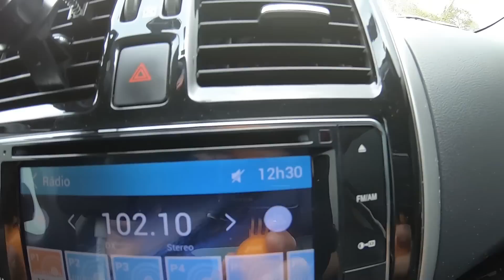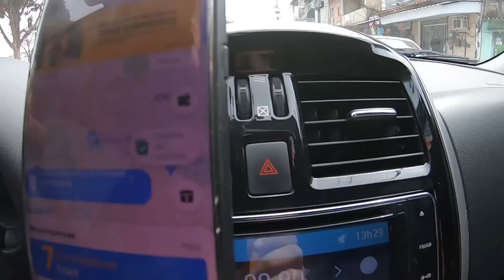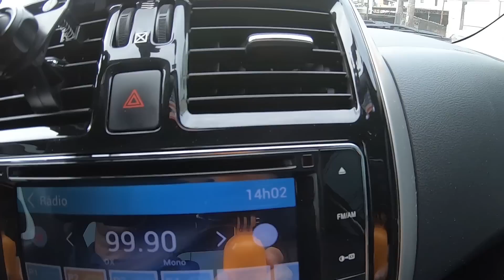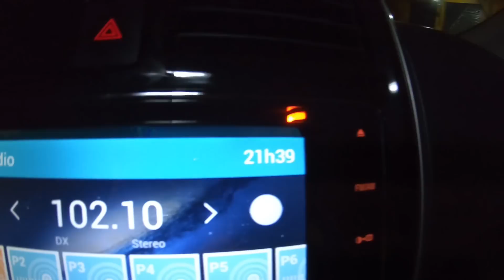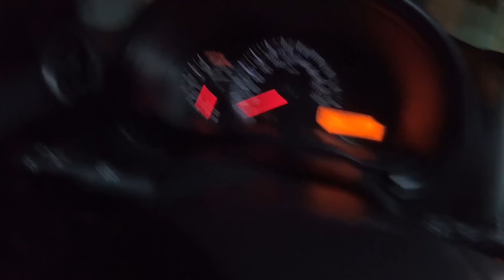🔴 DIA INTERMINÁVEL! uber, 99pop, indriver